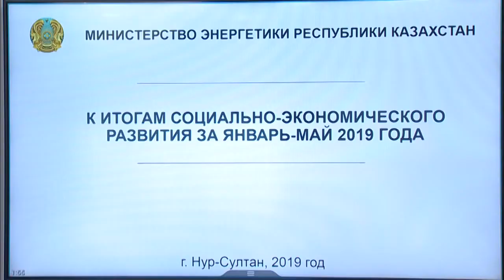3 ірі жоба бойынша мұнай өндіру көлемі 21,7 млн тоннаны құрады (Қ. Бозымбаев)